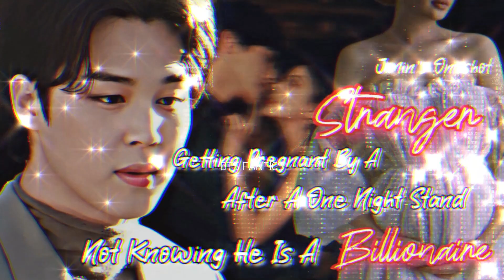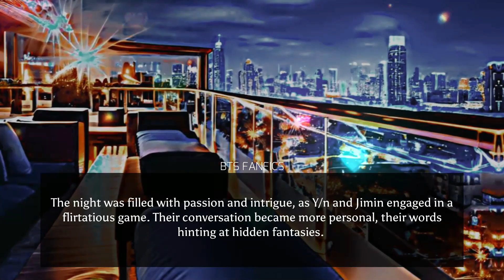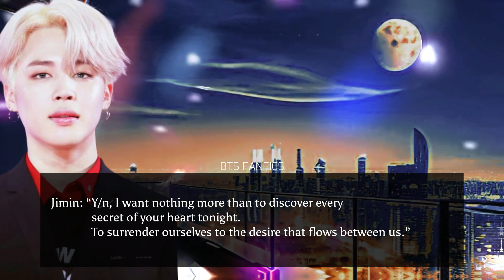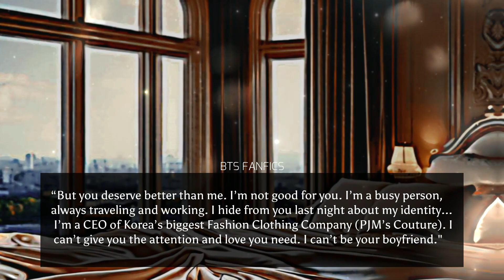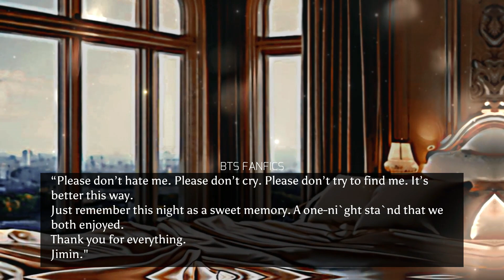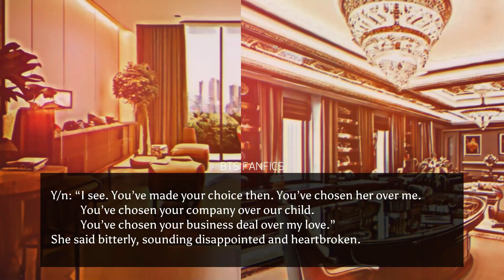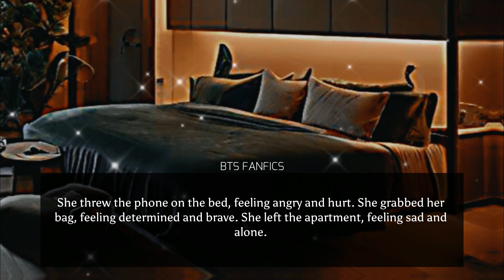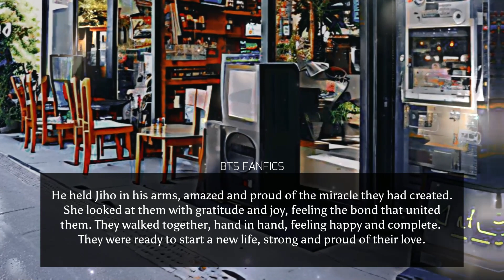WHEN YOU GOT PREGNANT AFTER A ONE N!GHT STAND NOT KNOWING HE IS A BILLIONAIRE | JIMIN ONESHOT | FF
𝐖𝐡𝐞𝐧 𝐘𝐨𝐮 𝐇𝐚𝐝 𝐎𝐧𝐞 𝐍𝐢𝐠𝐡𝐭 𝐒𝐭𝐚𝐧𝐝 𝐖𝐢𝐭𝐡 𝐒𝐭𝐫𝐚𝐧𝐠𝐞𝐫 𝐀𝐧𝐝 𝐆𝐨𝐭 𝐏𝐫𝐞𝐠𝐧𝐚𝐧𝐭, 𝐍𝐨𝐭 𝐊𝐧𝐨𝐰𝐢𝐧𝐠 𝐇𝐞 𝐖𝐚𝐬 𝐀 𝐁𝐢𝐥𝐥𝐢𝐨𝐧𝐚𝐢𝐫𝐞
Jimin ff (Oneshot)
Song by HOMEBOY (feat. Osshun Gum) (prod. by Haruhi)
𝙿𝚕𝚎𝚊𝚜𝚎 𝚜𝚝𝚊𝚢 𝚊𝚠𝚊𝚢 𝚏𝚛𝚘𝚖 𝚕𝚎𝚊𝚟𝚒𝚗𝚐 𝚊𝚗𝚢𝚝𝚑𝚒𝚗𝚐 𝚛𝚞𝚍𝚎 𝚒𝚗 𝚝𝚑𝚎 𝚌𝚘𝚖𝚖𝚎𝚗𝚝𝚜 𝚜𝚎𝚌𝚝𝚒𝚘𝚗.
𝙿𝚕𝚎𝚊𝚜𝚎... 𝚋𝚞𝚢 𝚖𝚎 𝚊 𝚌𝚞𝚙 𝚘𝚏 𝚌𝚘𝚏𝚏𝚎𝚎 𝚒𝚏 𝚢𝚘𝚞 𝚎𝚗𝚓𝚘𝚢 𝚖𝚢 𝚏𝚊𝚗𝚏𝚒𝚌𝚜, 𝚎𝚍𝚒𝚝𝚒𝚗𝚐, 𝚘𝚛 𝚊𝚗𝚢𝚝𝚑𝚒𝚗𝚐 𝚎𝚕𝚜𝚎...